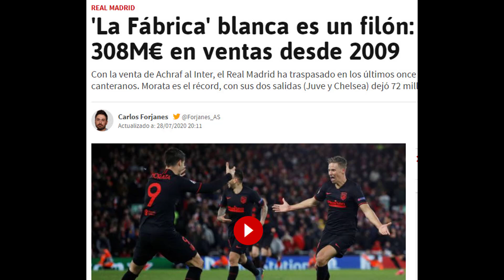EL NEGOCIO DE FLORENTINO PÉREZ QUE LE HA REPORTADO CIENTOS DE MILLONES AL REAL MADRID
Que Florentino Pérez es un as de los negocios lo sabe todo el mundo. Pero que además ha llevado a cabo un modelo de negocio para el Real Madrid bien lucrativo, eso ya no lo sabe tanta gente